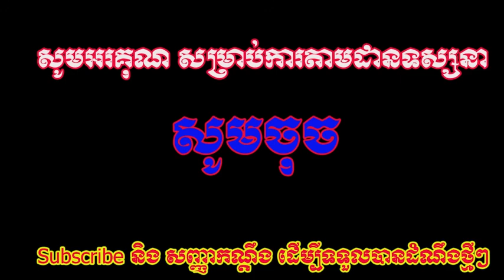តោះៗ!!! ពាក់ម៉ាស់ក្រម៉ា ការពារទាំងអស់គ្នា